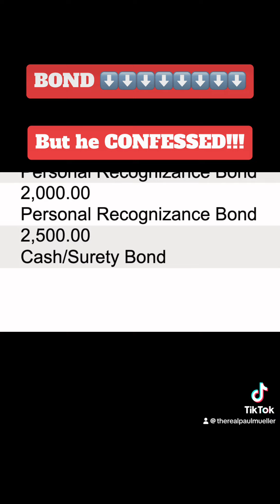Bond significantly reduced for Texas man who confessed to killing neighbor's dog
HOW MUCH? MAJOR BOND ⬇️

Question for you. So why is  aconfessed dog killer smiling, 21-year-old Jacob Luna of San Juan, Texas? it could be the fact that his bond got reduced from $104,000 to $9000 and half of that is personal recognizance. Now, he’s out on the street. Luna admitted to trespassing on to his neighbor’s property and strangling her 11-year old rescue pug, Max. Max was outside in the front yard just doing his business. It was 1020 at night. I talked to Max’s mom today and asked her what she thought the bond reduction. She said she felt like it was “just a show.”

Remember. Luna faces 4 charges including trespassing, theft, tampering with evidence and felony animal cruelty.

And as always, remember to have your voice heard, Hidalgo County Texas District Attorney Toribio “Terry” Palacios. Let’s get justice for Max.